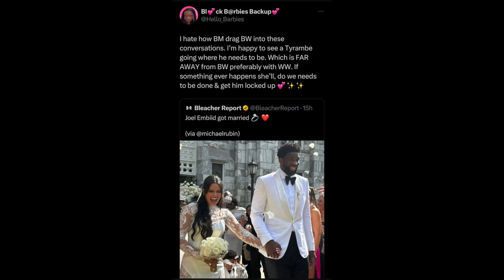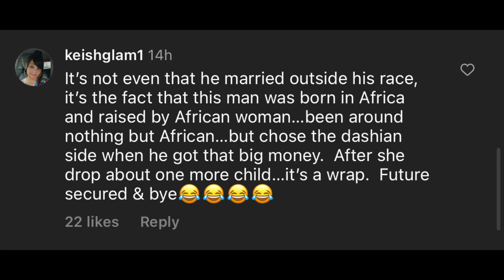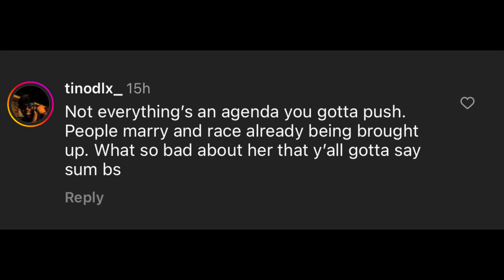NBA MVP Joel Embiid DRAGGED For Marrying A White Woman